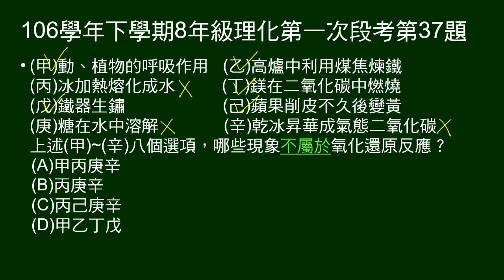106學年下8年級理化一段第37題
給8個反應，問何者不屬於氧化還原反應。